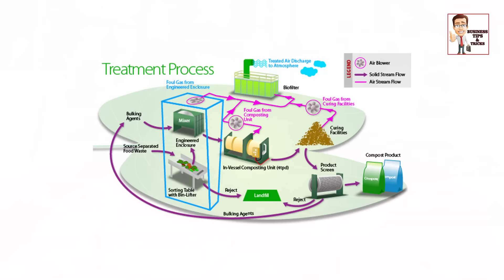केटरिंग प्रोडक्ट बिज़नेस हर महीने होगी 2 लाख की कमाई - Start Catering Product Business, Earn 2 Lakhs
केटरिंग प्रोडक्ट बिज़नेस हर महीने होगी 2 लाख की कमाई - Start Catering Product Business, Earn 2 Lakhs Per Month